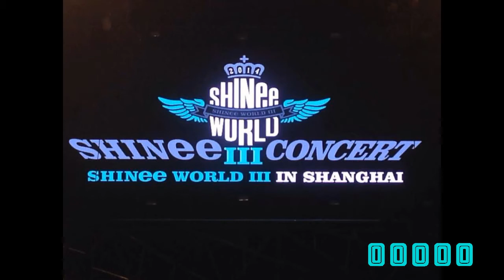140601 SHINee World III in Shanghai- 0. VCR 1.1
140606 SWC3 in Shanghai